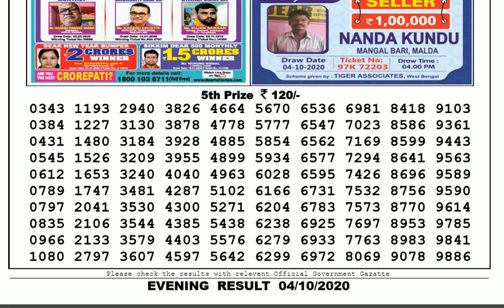🔴Lottery Sambad Result Live 08.00pm 04.10.20 Nagaland State Lottery Live gdn